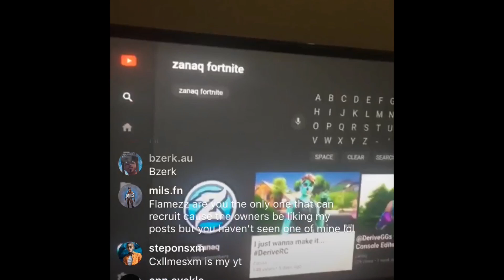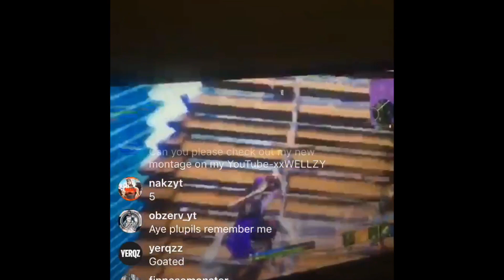This Is What @DeriveGGs Said About Me...